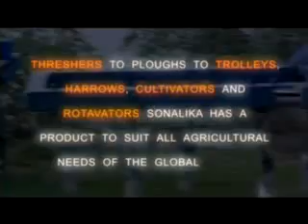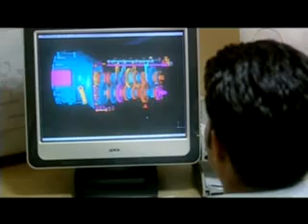Sonalika Group Corporate Film